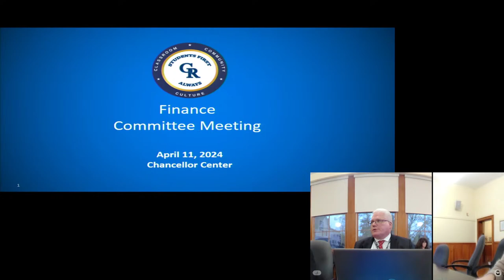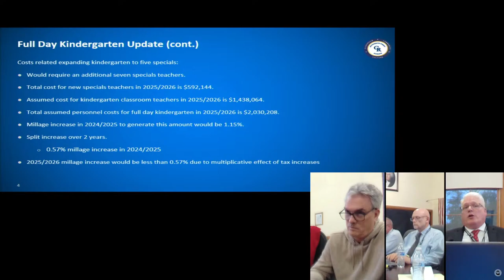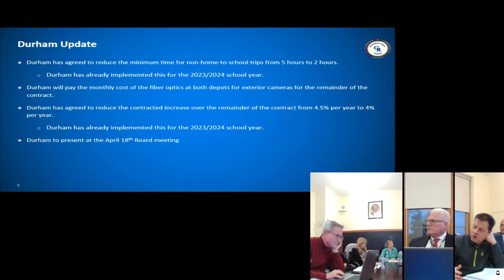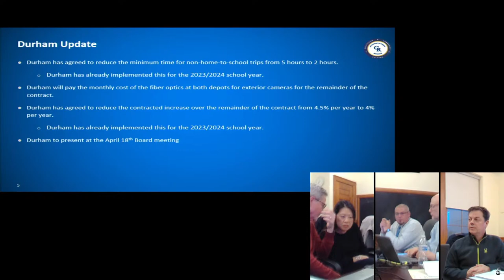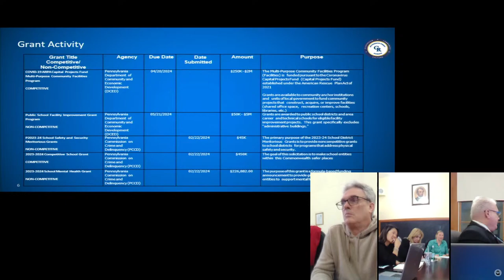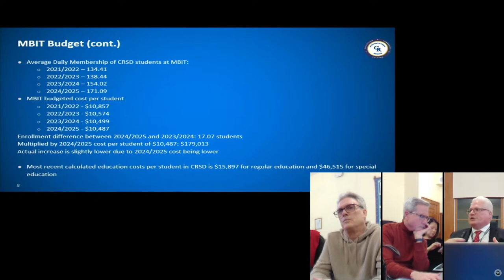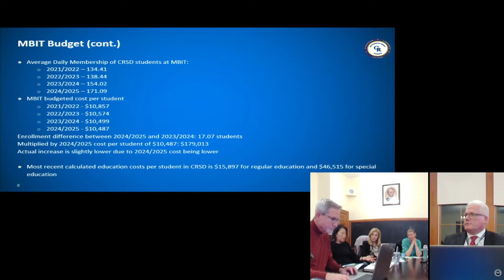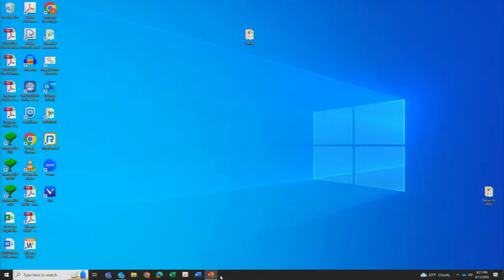Finance Committee April 11, 2024